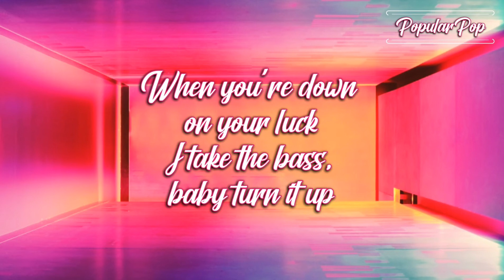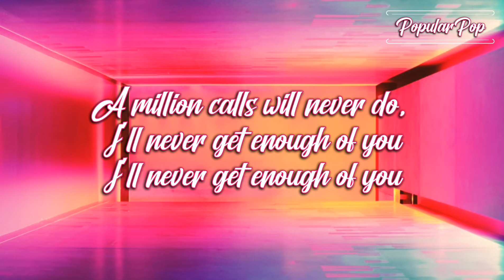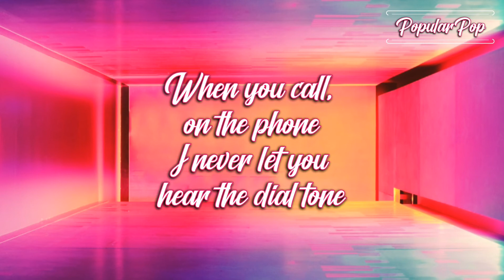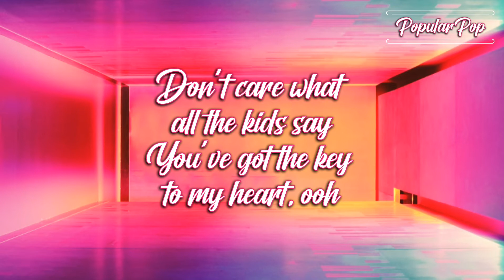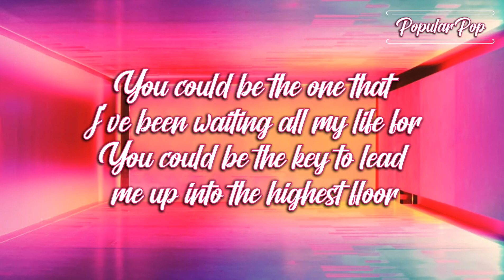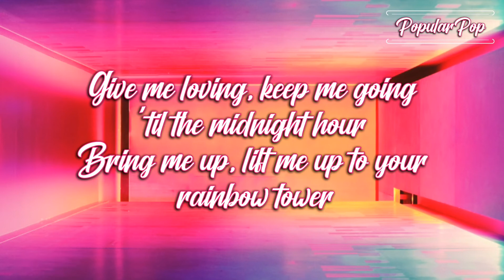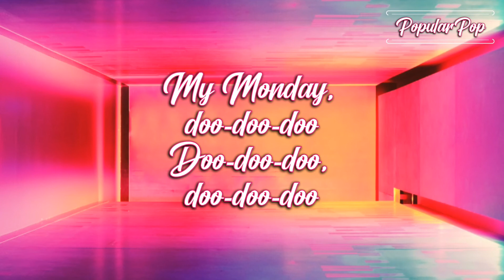Imagine Dragons - Monday (Lyrics)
🎤 Lyrics:-
When you're down on your luck
I take them hands and I turn it up
When you're face to the floor
I turn the dial, turn it up more
I'm here for you, will ya be there for me, too? Ooh

I believe (I believe) in the cause (In the cause)
I'm pound-for-pound, baby, turn it on
A million [?] will never do, I'll never get enough of you
I'll never get enough of you

You are my Monday, you're the best day of the week
So underrated and a brand new start
Don't care what all the kids say
You've got the key to my heart, ooh

When you call (When you call) on the phone (On the phone)
I never let you hear the dial tone (Beep)
I believe (I believe) in your touch (In your touch)
I know I can be a little much
I'm there for you, will ya be there for me, too? Ooh

You are my Monday (You are my Monday), you're the best day of the week (Best day of the week)
So underrated (So underrated) and a brand new start (Brand new start)
Don't care what all the kids say (Never care)

You could be the one that I've been waiting all my life for
You could be the key to lead me up into the highest floor
Give me loving, keep me going 'til the midnight hour
Bring me up, lift me up to your rainbow tower